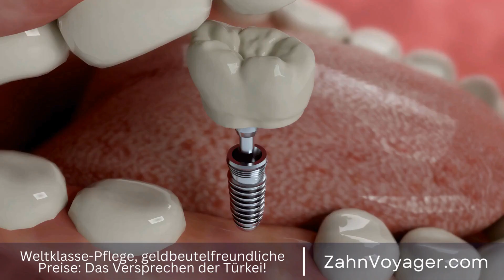Überwinde die Zahnarztangst deines Kindes - Wie kann ich meinem Kind helfen, die Angst vor dem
Zahnarztangst ist ein häufiges Problem, das viele Kinder erleben, wenn sie zum Zahnarzt gehen müssen. Diese Angst kann sich auf verschiedene Weisen äußern, vom einfachen Unbehagen bis hin zu Panikattacken. Als Eltern ist es wichtig, Ihrem Kind zu helfen, diese Angst zu überwinden, damit es eine positive Einstellung zur Zahnhygiene und -gesundheit entwickeln kann. In diesem Video werden wir darüber sprechen, wie Eltern ihren Kindern helfen können, die Zahnarztangst zu überwinden. Zahnarztangst, Kinder, Unbehagen, Panikattacken, Eltern, Hilfe, Vertrauen, Vorbereitung, Ablenk